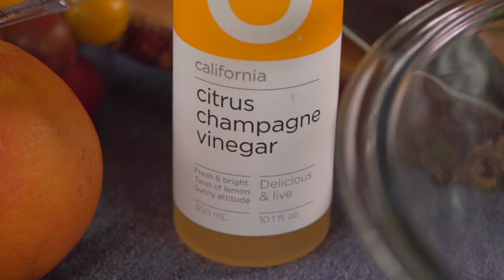Seared Salmon Summer Salad with Norman Van Aken | Cook Eat Repeat | Blackstone Griddles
Take your summer salad game to the next level with Chef Norman Van Aken joins Nate on his show! Add a little citrus to make the best salad you might have ever had!

🔥Blackstone Griddles- Cook Anything, Anytime, Anywhere!🔥

What is your favorite thing to cook on your Blackstone?